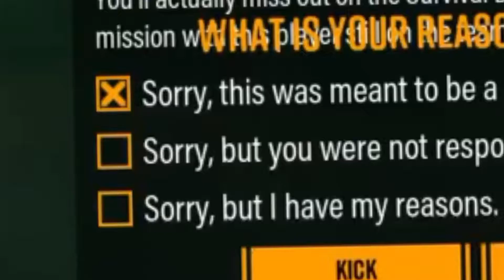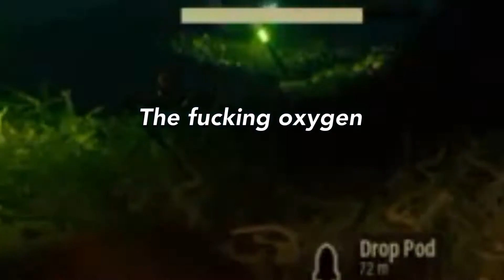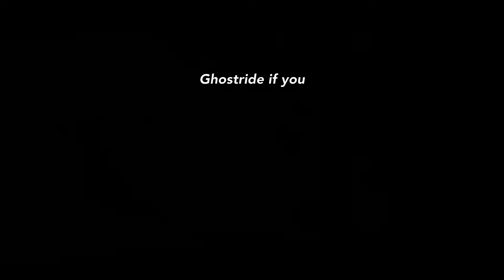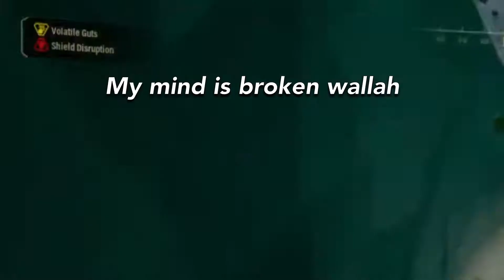Deep rock galactic | don’t play too much...